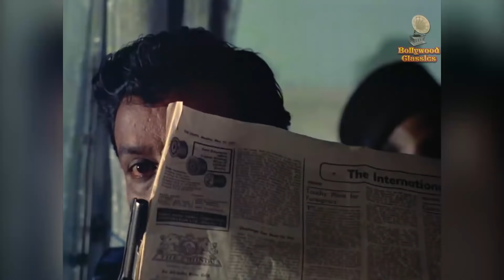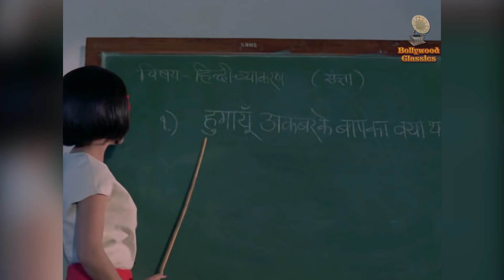Evergreen Superstars Of Bollywood | Amitabh Bachchan | Jeetendra | Dharmendra | Classic Hindi Songs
Enjoy all the Classic Hindi songs featuring the Evergreen superstars of bollywood 'Amitabh Bachchan, Jeetendra, Dharmendra, Sanjeev Kumar, Sunil Dutt & Rajendra Kumar only on @BollywoodClassics .

Songs:
Dekha Na Haye Re
Jhilmil Sitaron Ka Aangan Hoga
Aane Se Uske Aaye Bahar
Ek Chatur Naar Badi Hoshiyaar
Baharon Phool Barsao
Ek Banjara Gaye
Dil Tera Hai
Teri Pyari Pyari Surat Ko
Door Hai Kinara
Khush Rahe Tu Sada
Itna Hai Tumse Pyar
Main Toh Deewana Deewana Deewana
Khilona Jaan Kar Tum Toh
Aa Mere Hamjoli Aa
Mere Samne Wali Khidki Mein